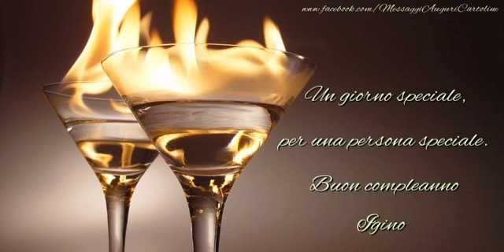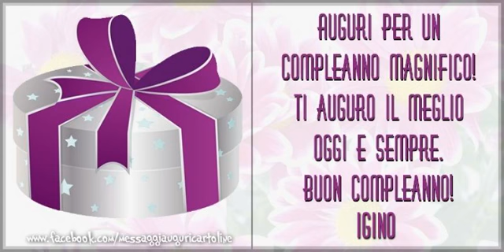Tanti Auguri di Buon Compleanno Igino!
Si avvicina il giorno di compleanno d'una persona a voi più cara con nome Igino? Vi invitiamo a scoprire le nostre cartoline musicali di compleanno con nome Igino.